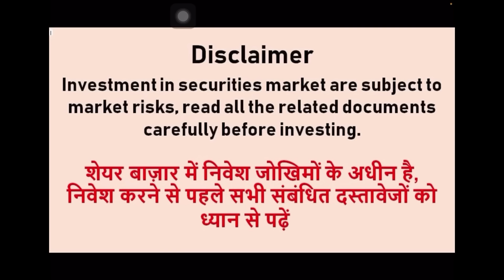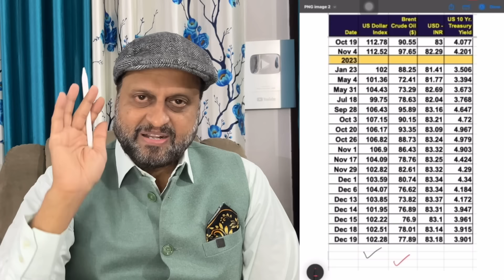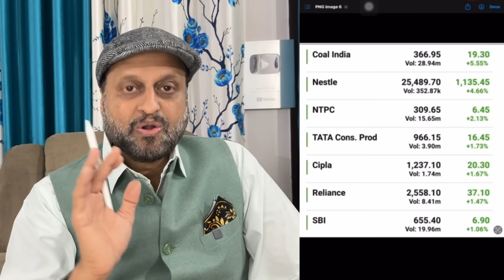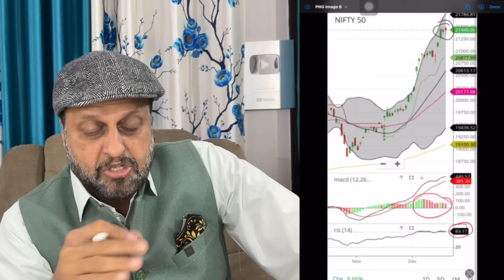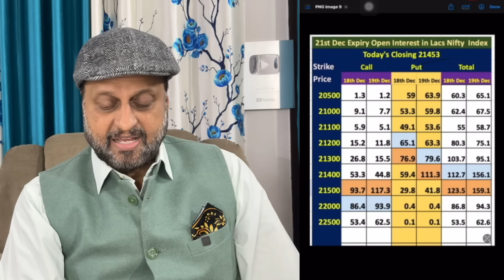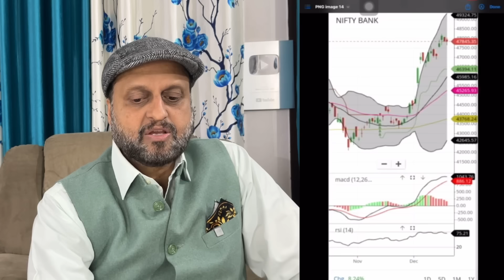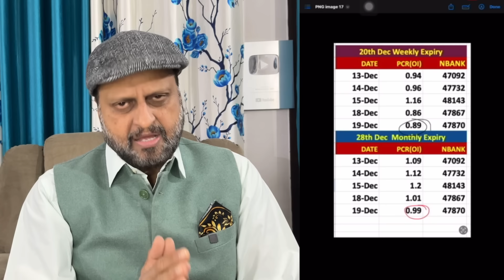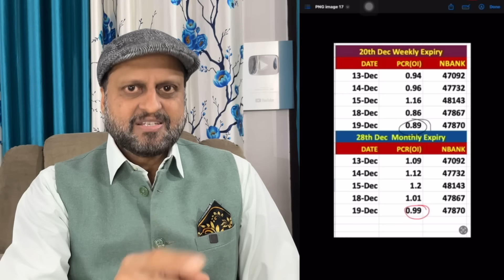क्या बाज़ार 25000 तक जा सकता है 2024 में